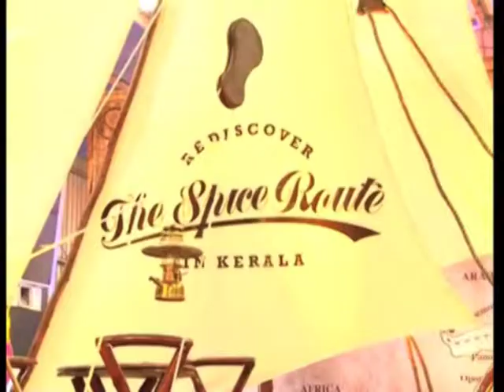Tourists throng travel fest in India's gods own country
Tourists throng the eighth edition of tourism mart in southern Indian gods own country,Kerala.